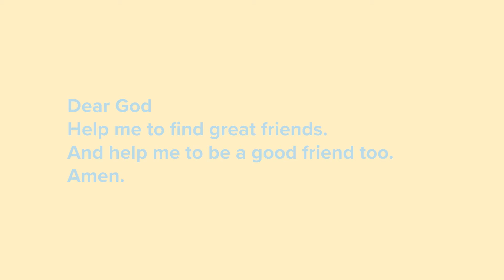How Should I Choose My Friends?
C3 Reflect presents our exciting kids programme with Sparky the dog, crafts, challenges fun and much more!